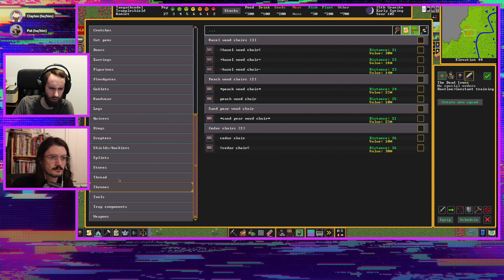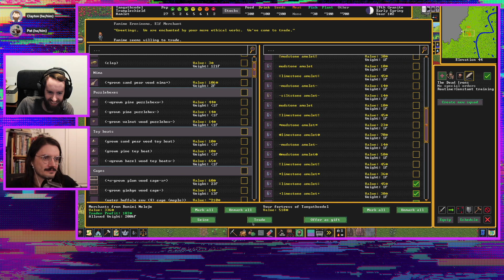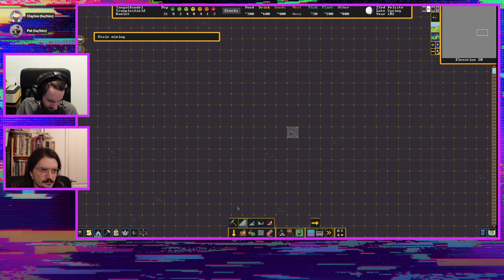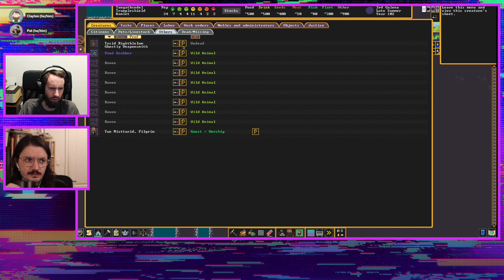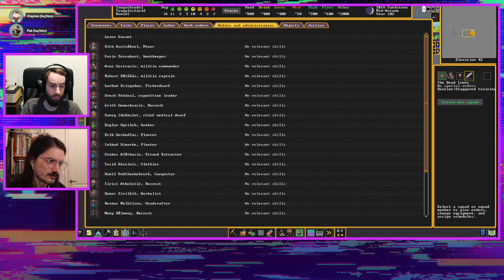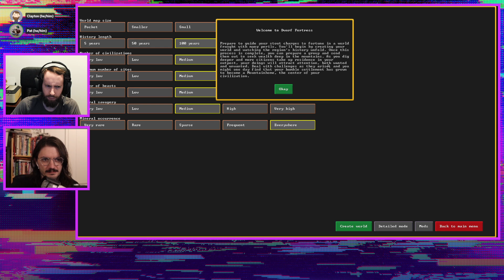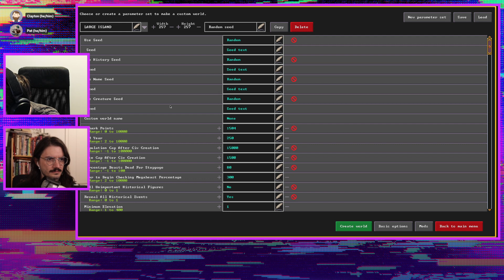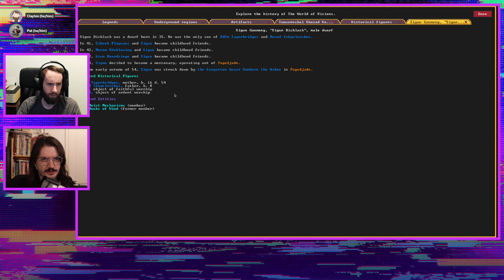Polygon | Dwarf Fortress 2: I wanna play the pyro